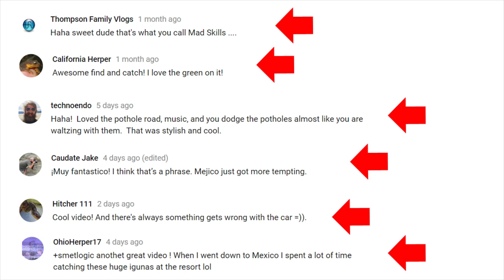Found 23 milksnakes in 23 minutes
milksnakes findingsnakes herping We found 23 milksnakes in 23 minutes. I'd like to say it's mad skill, but it's not. Be humble. Finding and catching snakes can be difficult at times. If you go at the right time and put yourself in the right place with the right people, you get lucky sometimes. SE Colorado can produce some pretty cool snakes.

Channels you should check out links in order below.  These are good peeps.  I apprecaite them supporting my channel and enjoy theirs.

Thumbnail pic Tim W.

Boat film from Nicholas K's recent Baja Mexico trip

technoendo - Ian hails from the NW producing quality vids. His IG is also off the hook.

Hitcher 111 - hails from Russia and gives a look at the critters in that part of the world